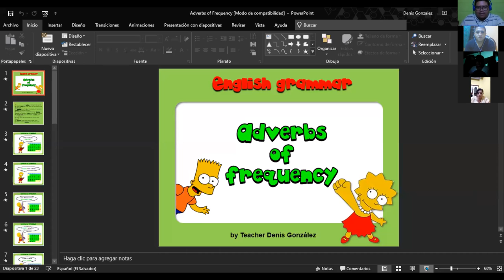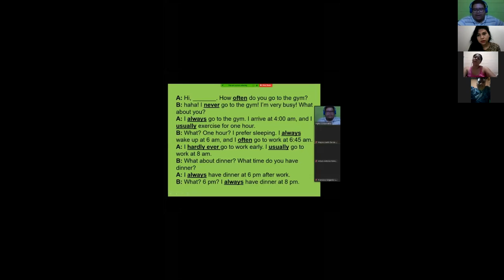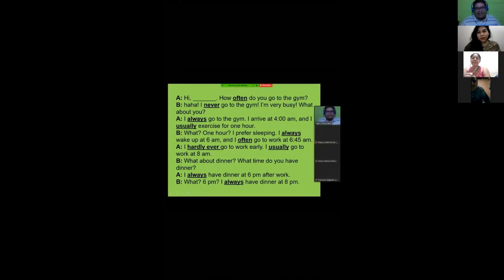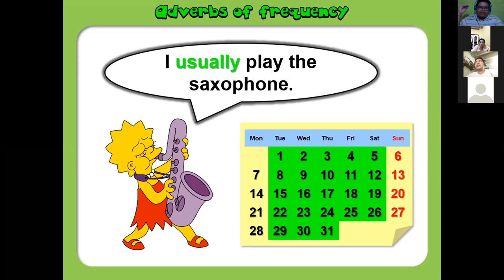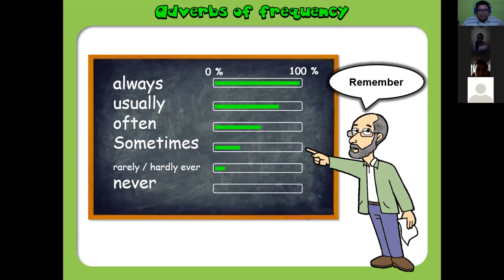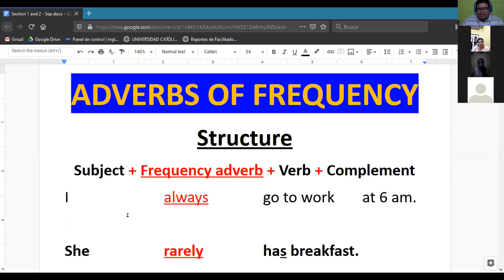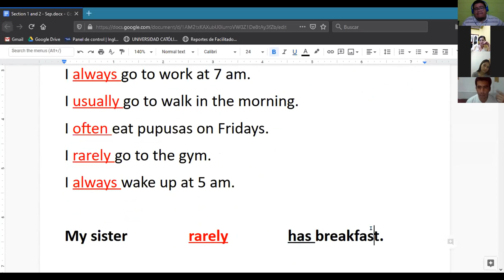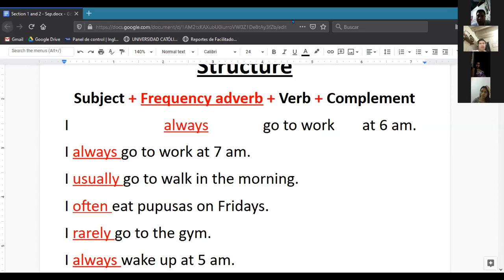Ingles Corporativo-Frequency Adverbs (22/09/2020)